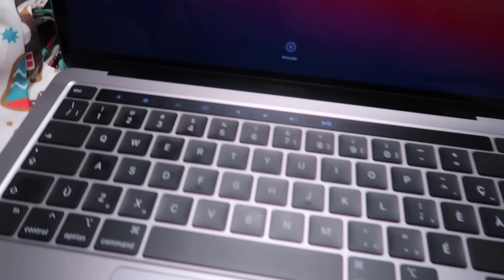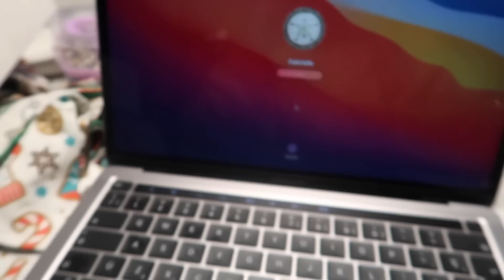VLOGMAS #12 GROSSE DÉPENSE FOLLE + JE TESTE L'EAU AUTOBRONZANTE NUDA // Gabrielle Jean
REGARDES PLUS BAS !!! ↓↓↓

Heyyyyyyy💛, enfin le début du Vlogmas! j'suis toute enervéeeeee, j'espère que vous aussi hihi.
Bon temps des fêtes je vous aimes !
Enjoyyyyy xxxxxxxx